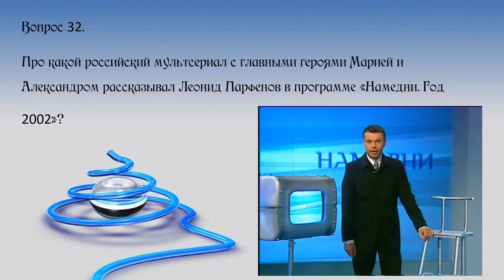Киновопрос 32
Про какой российский мультсериал с главными героями Марией и Александром рассказывал Леонид Парфенов в программе «Намедни. Год 2002»?